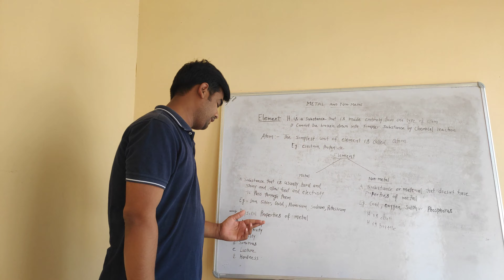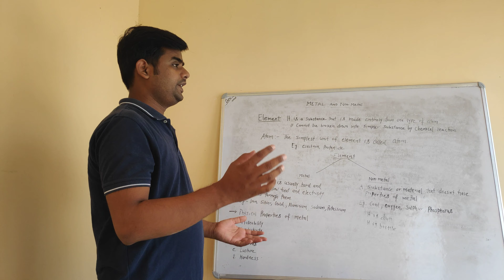Physical Properties of Non Metal